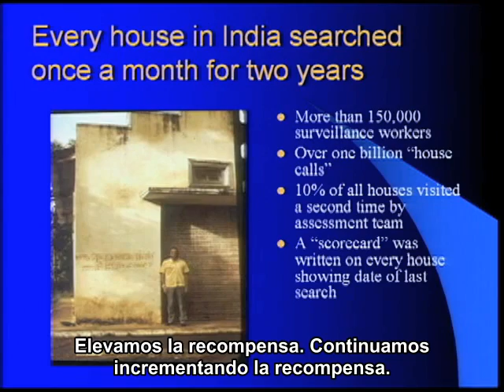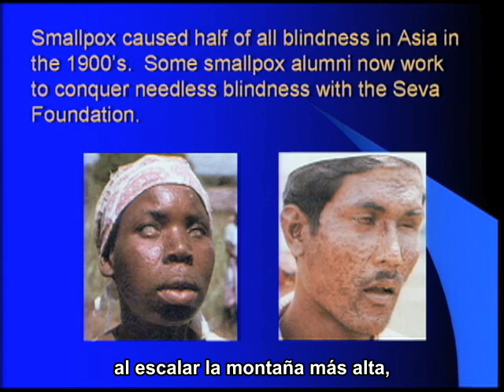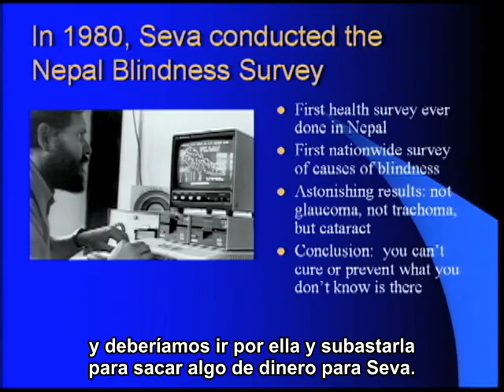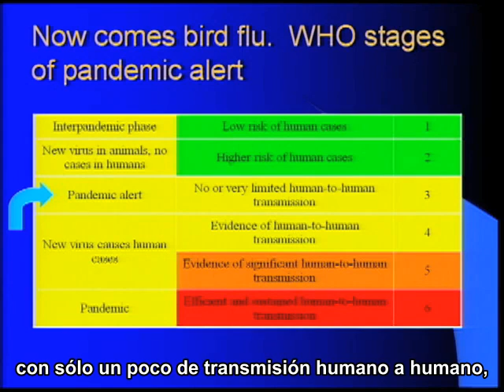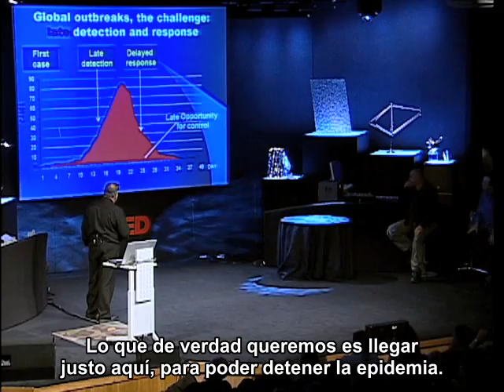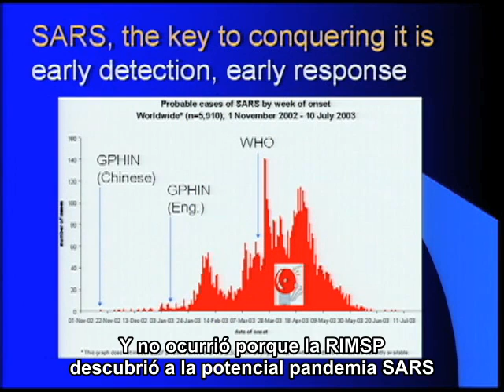Cómo detener una pandemia Parte 2/3: Larry Brilliant en TED 2006 [Subtitulado en español]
El brote de gripe porcina o nueva influenza humana (virus AH1N1), detectado inicialmente en México, ha despertado alarma, y también conciencia, de los peligros de una pandemia.

En esta conferencia, impartida en 2006, Larry Brilliant (médico, epidemiólogo y escritor) explica cómo es la lucha contra una pandemia, hablando sobre la lucha contra la viruela y la polio, y en particular describe los peligros de una pandemia de influenza, y cómo es posible enfrentarse a la aparición de una variedad virulenta de la misma.

Esperemos que este brote de 2009 sea relativamente benigo y sea controlado antes de que pueda mutar en una cepa más peligrosa.

Como dato adicional, Larry Brilliant fue director de Google.org (la rama filantrópica de Google) hasta el 5 de mayo de 2009.